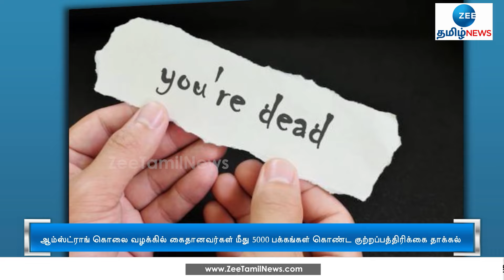ஆம்ஸ்ட்ராங் கொலை வழக்கு: நாகேந்திரன் முதல் குற்றவாளியாகச் சேர்ப்பு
ஆம்ஸ்ட்ராங் கொலை வழக்கில் கைது செய்யப்பட்டவர்கள் மீது 5 ஆயிரம் பக்கங்கள் கொண்ட குற்றப்பத்திரிகை தாக்கல் செய்யப்பட்டது.